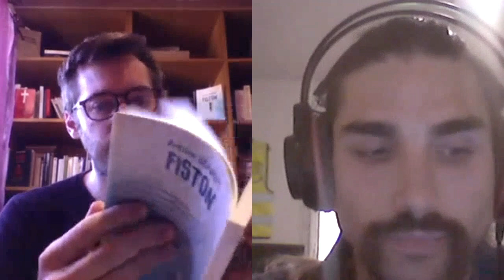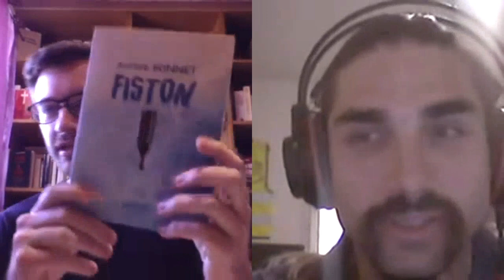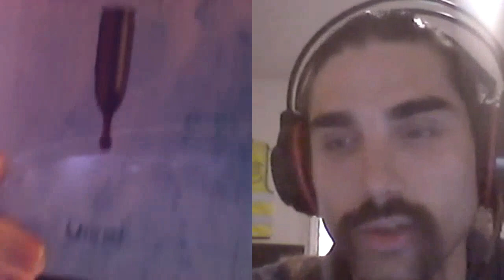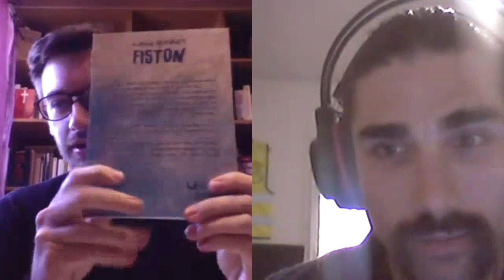"15 minutes/1 livre" avec Antoine Bonnet "Fiston"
Antoine Bonnet, auteur du roman "Fiston", répond à nos questions pour ce premier épisode de "15 minutes/1 livre". Prends un café, et profite.